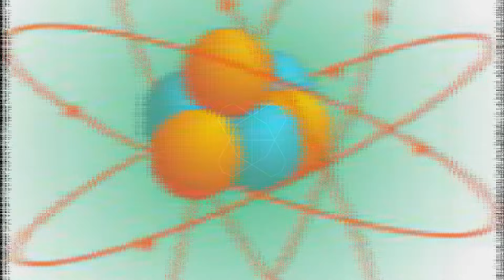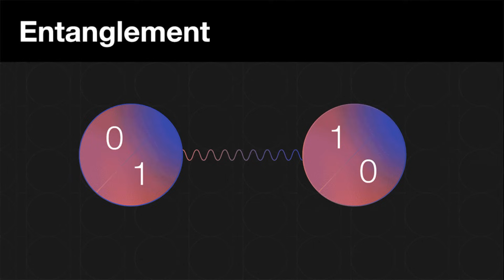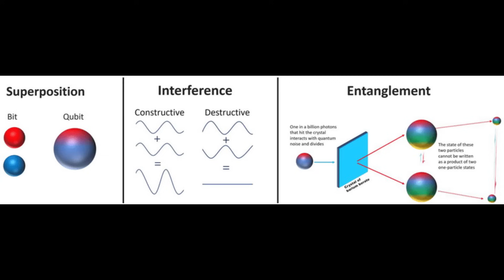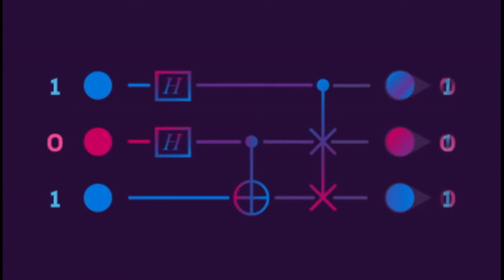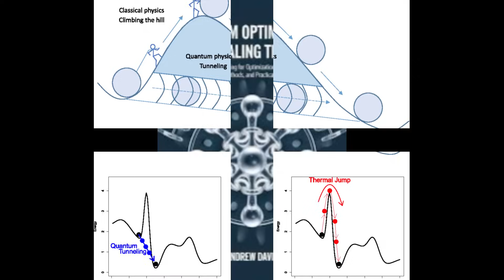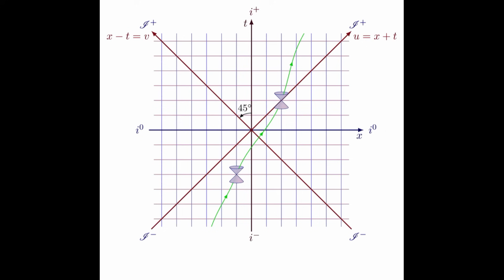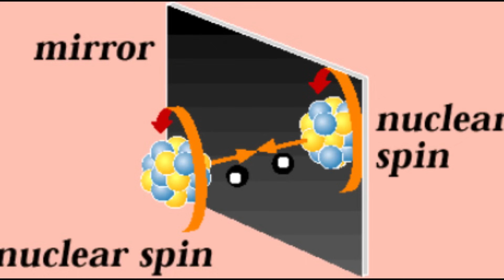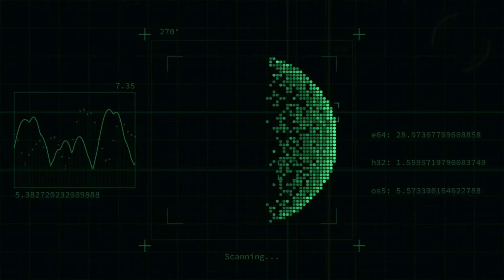✨ Kuantum Bilgisayarlar ✨🌌 Paralel Evrenleri mi Kullanıyor?⏳ Gelecekten Bilgi mi Alıyorlar? 🔮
🔬 Kuantum Hesaplamaya Giriş:

Kuantum bilgisayarlar, klasik bilgisayarlardan radikal biçimde farklı çalışır; süperpozisyon ve dolanıklık gibi kuantum fenomenlerini kullanırlar. Bu makineler, klasik süper bilgisayarların milyonlarca veya milyarlarca yılda çözemeyeceği problemleri saniyeler içinde çözme potansiyeline sahiptir. Örneğin, Google’ın Sycamore (2019) ve Willow (2024) çipleri, klasik sistemlerin erişemeyeceği başarılar elde ederek "kuantum üstünlük" seviyesine ulaştı.

💡 Temel Kavramlar:

Süperpozisyon: Qubit’ler aynı anda birden çok değeri temsil edebilir, bu da bilgi kapasitesinin üstel olarak artmasını sağlar.

Dolanıklık: Qubit’ler birbirine bağlanarak, biri ölçüldüğünde diğerinin durumu anında belirlenebilir hale gelir.

Kuantum Girişimi: Olası sonuçlar yapıcı ya da yıkıcı biçimde etkileşime girer, doğru sonuçlar güçlenir, yanlışlar bastırılır.

Olasılıksal Sonuçlar: Ölçümle süperpozisyon tek bir sonuca çökertilse de algoritmalar bu sonucu en yüksek olasılıkla verecek şekilde tasarlanır.

🚀 Kuantum Üstünlük & Örnekler:

Google’ın Sycamore çipi bir kuantum devresini 200 saniyede çalıştırdı (klasik bilgisayarın 10.000 yıl süreceği iddia ediliyor). Willow çipi ise 2024’te bir işlemi 5 dakikadan kısa sürede yaparak klasik sistemlerin 10²⁵ yılda çözebileceği seviyeye ulaştı.

🌌 Paralel Evrenler & Çok Dünyalar Yorumu (MWI):

Kuantum mekaniğinin MWI yorumuna göre her kuantum olayının tüm olası sonuçları ayrı evrenlerde gerçekleşir. David Deutsch bu görüşü kuantum hesaplamaya uygular; her paralel evren aynı anda hesaplamanın bir kısmını yapar.

🔧 Kuantum Tavlama (Annealing) ve D-Wave:

D-Wave gibi şirketlerin kullandığı kuantum tavlama yöntemi, optimizasyon problemleri için idealdir. Kuantum tünelleme sayesinde sistem, en düşük enerji durumuna ulaşır ve en iyi çözümü bulur.

⏳ “Geleceği Görme” Metaforu:

Kuantum algoritmaları, çok sayıda olası geleceği aynı anda değerlendirebilir. Bu sayede hava tahmini, finansal modelleme veya ilaç keşfi gibi alanlarda hızlı ve etkili senaryo analizi yapılabilir.

🌀 Zaman, Entropi ve Bilgi:

Landauer Prensibi, bilginin silinmesinin entropi ürettiğini söyler. Bazı deneyler, kuantum sistemlerde zamanın çift yönlü akabileceğini göstermektedir. Cramer’ın yorumuna göre kuantum olayları zaman boyunca gerçekleşir, çökme anı yoktur.

🪞 Simetri, Karanlık Madde ve Ayna Evren:

CPT simetrisine dayanan teoriler, zamanın ters aktığı bir "ayna evren" öngörür. Neil Turok ve Latham Boyle, bu modelin karanlık maddeyi ve kozmolojik hassas ayar problemlerini açıklayabileceğini savunur. Bu model, enflasyona gerek kalmadan evrenin doğasını simetrik biçimde açıklar.

🧠 Felsefi Yansımalar:

Kuantum fiziği zaman, gerçeklik ve varoluş hakkındaki algılarımızı sarsar. Zaman doğrusal değilse ve birden çok evren varsa, "şimdi" dediğimiz an ne ifade eder?

🎬 Sonuç:

Kuantum bilgisayarlar yalnızca teknolojiyi değil, evrene dair düşünce şeklimizi de dönüştürüyor. Çok dünyalar, zaman simetrisi, karanlık madde ve ayna evren gibi kavramlar, kuantum mekaniğinin evrenin işleyişini nasıl yeniden tanımlayabileceğini gösteriyor.

Referanslar

📚 Ekstra Akademik Referanslar:

Deutsch, D. (1997). The Fabric of Reality: The Science of Parallel Universes—and Its Implications.
Allen Lane.

Nielsen, M. A., & Chuang, I. L. (2010). Quantum Computation and Quantum Information (10th Anniversary Edition).

Lloyd, S. (2000). Ultimate physical limits to computation. Nature, 406(6799), 1047–1054.

Tegmark, M. (2003). Parallel Universes. Scientific American, 288(5), 40–51.

Turok, N., & Boyle, L. (2018). A symmetric universe. Nature Physics, 14, 1–4.

Cramer, J. G. (1986). The Transactional Interpretation of Quantum Mechanics. Reviews of Modern Physics, 58(3), 647–688.

Rovelli, C. (2018). The Order of Time. Penguin Books.

Arkaplan Müziği

Dunes of Persia - Ancient Persian Inspired Ambient Music

Temple of Sobek - Dark Ancient Egyptian Ambient Music